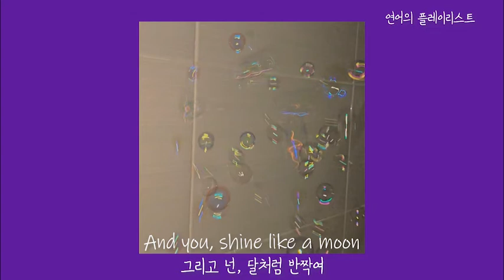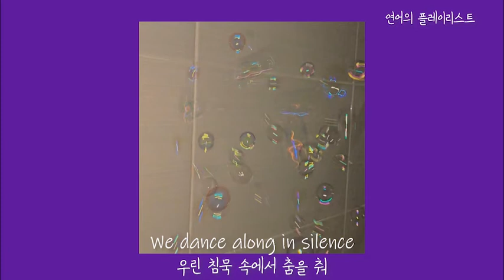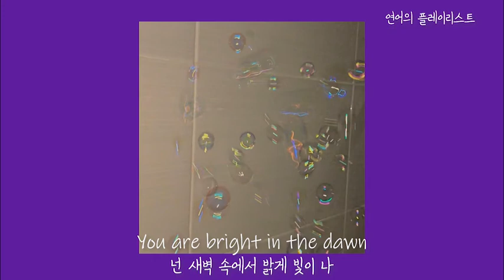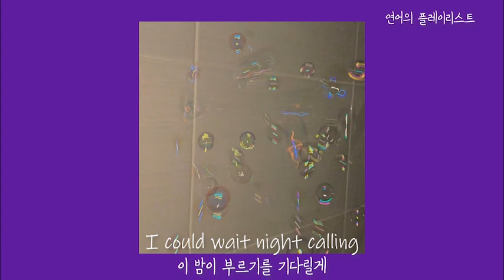[추천곡]✨진짜 좋은 노래💫Near I Go - Nightwalker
그 동안 개인적인 일로 바빠서 유튜브를 못했네요ㅠ 오랜만에 동생이 있는 듀오 near I go에서 새로 낸 노래를 들고 왔어요 :) 꼭 한번씩 들어봐주시고, 좋다면 주변에 추천도 부탁드려요!

*영상을 통한 광고수익창출을 하지 않습니다.